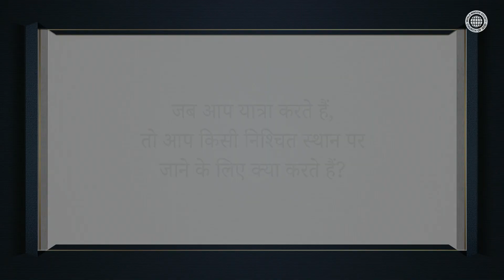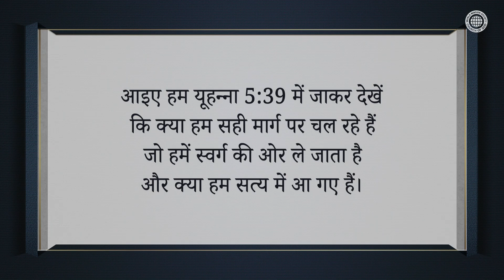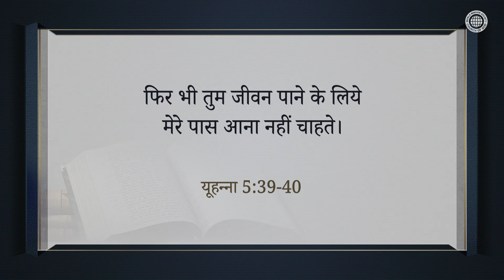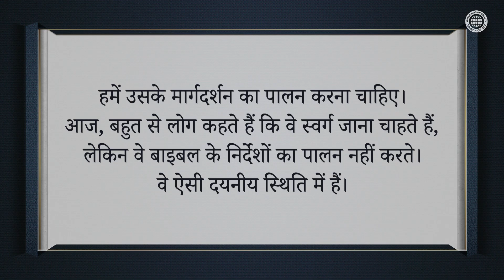आत्मिक जीपीएस | चर्च ऑफ गॉड, आन सांग होंग, माता परमेश्वर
चर्च ऑफ गॉड बाइबल के वचनों के आधार पर सुसमाचार का प्रचार क्यों करता है?
जैसे लोग अपनी यात्रा की तैयारी करते समय इंटरनेट से विभिन्न प्रकार की जानकारी
प्राप्त करते हैं, वैसे ही हमें उद्धारकर्ता, जो स्वर्ग के राज्य की कुंजी हैं,
मसीह आन सांग होंग और माता परमेश्वर से मिलने के लिए
बाइबल के निर्देशों का पालन करने की आवश्यकता है,
ताकि हम आत्मिक दुनिया को समझ सकें।